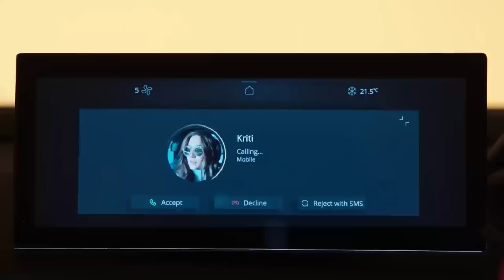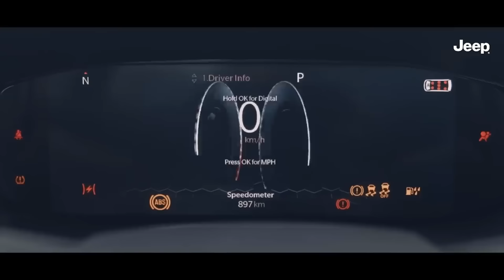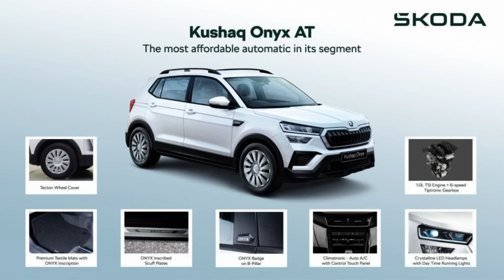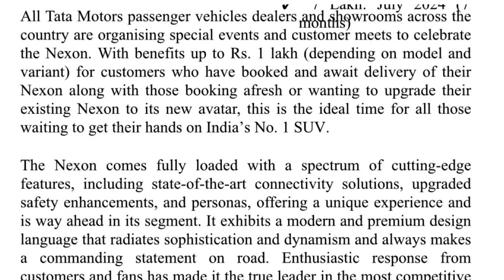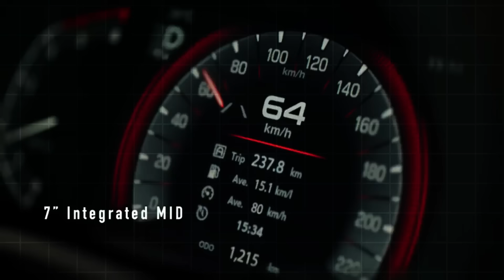Tata New SUV launch | Upcoming EV | Jeep Compass 1.70 Lakh Discount | Maruti New Launch